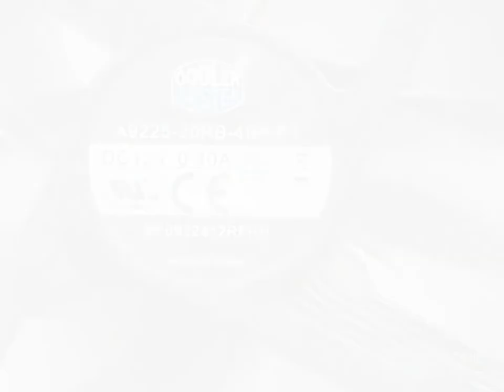COOLER A9225-20RB-4BP-F1 12V 0.40A 4wires Cooling Fan